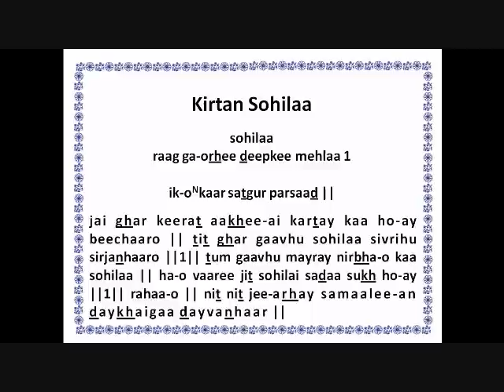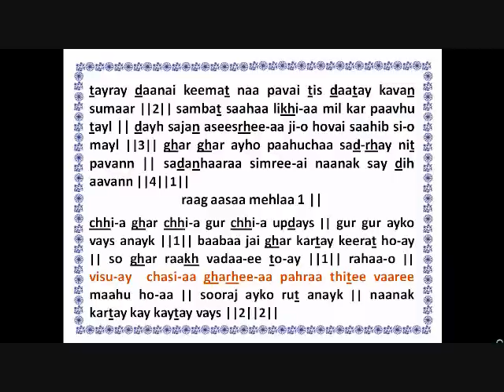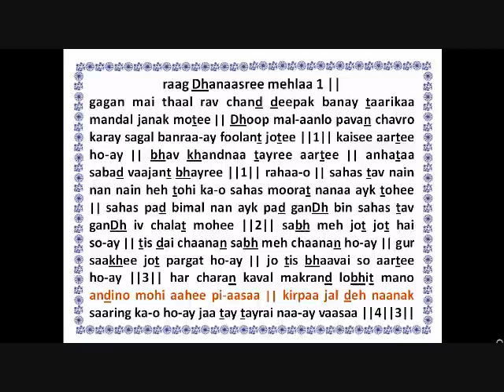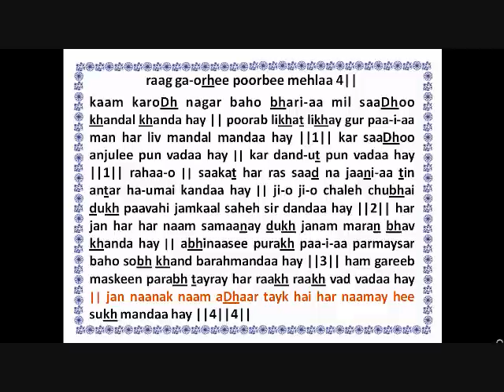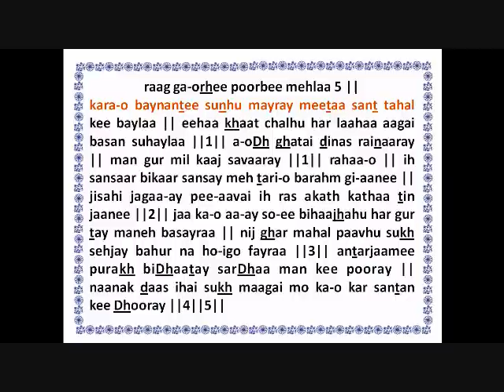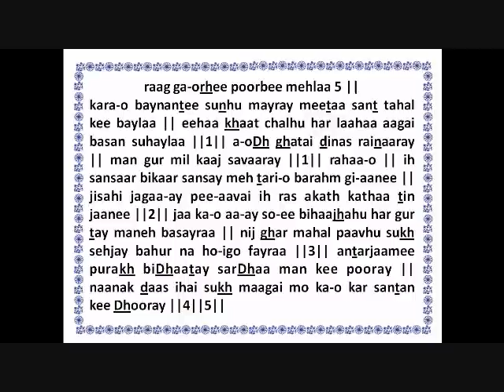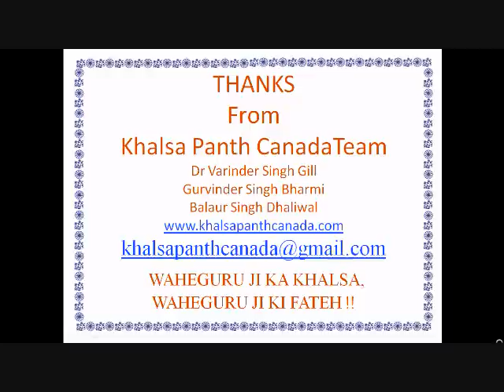Sohila Sahib (English)By Dr Varinder Singh Gill damdami Taksal